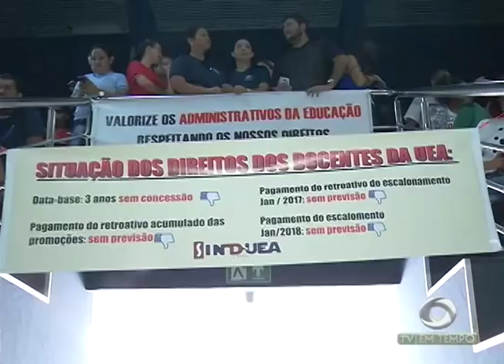Policiais militares anunciam greve no Amazonas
02º BLOCO JORNAL 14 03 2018 - Policiais militares anunciam greve no Amazonas